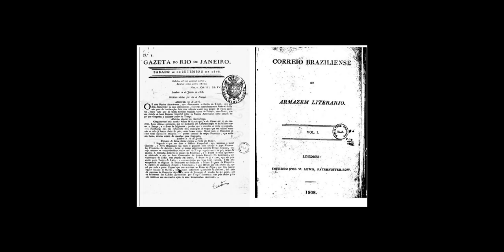BOOKTRAILER: 'Livreiros do novo mundo', de Jean-Jacques Bompard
Muito mudou naquela terra, ainda colônia de Portugal, com a chegada de D. João VI e sua corte, vindos da Europa diante da ameaça Napoleônica, no ano de 1808. O território do Brasil se abriu de múltiplas formas, inclusive com a criação de uma imprensa oficial e a possibilidade da circulação de livros de forma não clandestina. Pois é este mercado e os personagens de então que o livro Livreiros no Novo Mundo: De Briançon ao Rio de Janeiro, lançado em coedição entre a Editora Unesp, a Editora da USP (Edusp) e a Editora da Unicamp, examina: a conexão que se estabeleceu entre França, Portugal e Brasil no comércio de livros.

O autor, Jean-Jacques Bompard, debruça-se sobre a vida de um de seus antepassados, por meio de um rigoroso processo de pesquisa nos arquivos de sua família e de instituições na Europa e no Brasil. “Natural de Briançon, no departamento dos Altos Alpes, no sudeste da França, Jean-Baptiste Bompard nasceu em 1797 e, 20 anos depois, trocou as montanhas natais por Lisboa, onde atuava um tio. Em 1818, seguiu para o Rio de Janeiro, a fim de colaborar com o primo Paulo Martin. Quando este falece, em 1824, torna-se o mais importante livreiro da cidade, depois de ter se estabelecido na rua dos Pescadores (atual rua Visconde de Inhaúma), número 49”, anota Lucia Maria Bastos Pereira das Neves no prefácio.

Título: Livreiros no Novo Mundo: De Briançon ao Rio de Janeiro
Autor: Jean-Jacques Bompard
Prefácio: Lucia Maria Bastos Pereira das Neves
Tradução: Leila V. B. Gouvêa
Número de páginas: 248
Formato: 16 x 23 cm
Preço: R$ 90*
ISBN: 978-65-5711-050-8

* Preço em 11 de outubro de 2021.